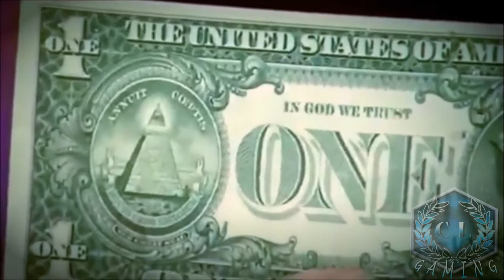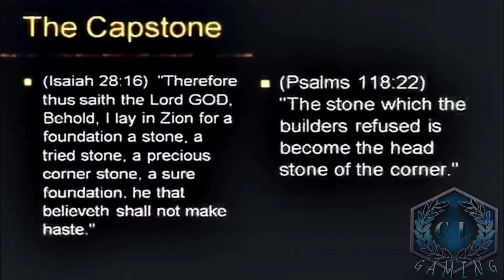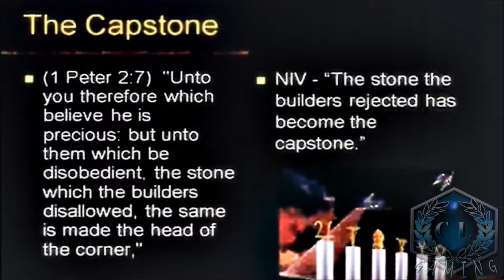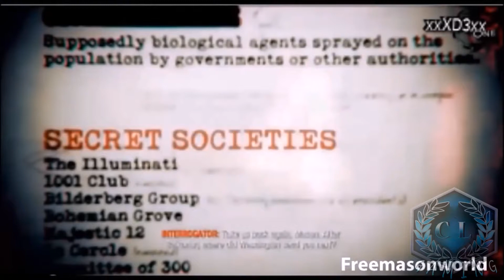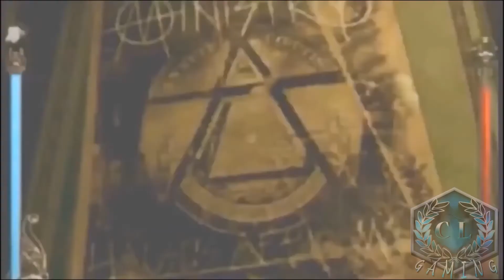Coincidence pt.1 (Illuminati gaming exsposed)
Exposing the illuminati in gaming. Is this all a coincidence or all these images linked together?